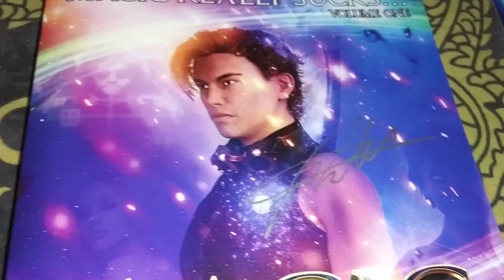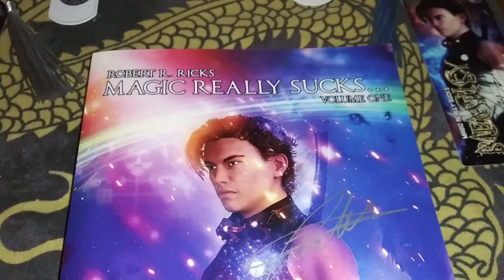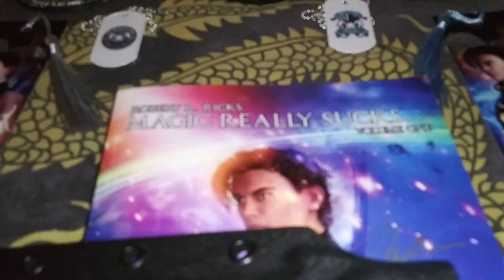Mail Call: Magic Really Sucks - Valk's Blade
Another prize I won from Robert R Ricks aka The Angry Jackalope promoting the release of Revelation, Volume 1 in the Magic Really Sucks series.